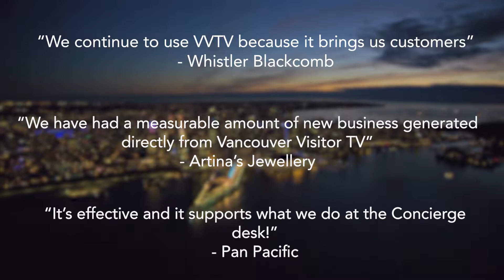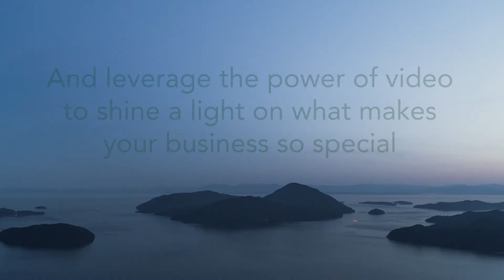What is Vancouver Visitor TV?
VVTV is Vancouver's only Visitor dedicated television channel. Broadcasting in over 6,000 hotel rooms sharing the best experiences to have during a stay in beautiful Vancouver! Find us in a hotel guest room around town sharing the best this city has to offer!

Interested in sharing your unique experience to hotel guests staying in Vancouver?